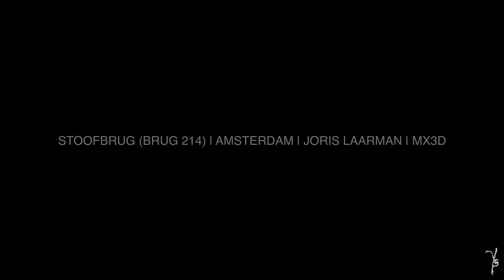Stoofbrug | Amsterdam | Joris Laarman | MX3D | Modern architecture tour - walking tour | 4K HDR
Stoofbrug (Brug 214) is the world’s first 3D-printed pedestrian steel bridge, in Amsterdam’s Red Light District, designed by Joris Laarman and built by MX3D.

世界上第一條鋼材質的3D打印的行人橋坐落在荷蘭阿姆斯特丹的紅燈區，由Joris Laarman設計並由MX3D負責建造。

modern architecture tour - city tour 2022 - walk around 2022